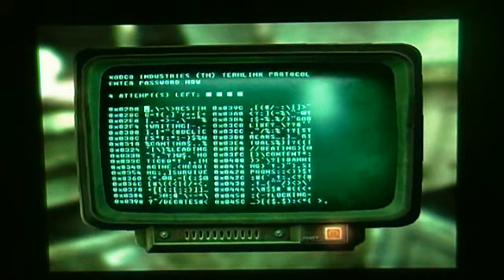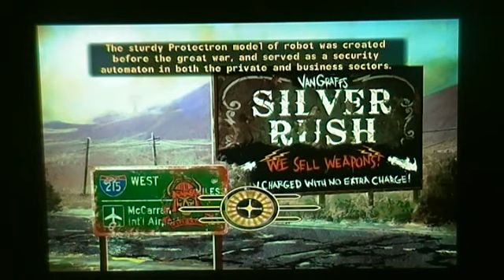Fallout New Vegas Playthrough Part 6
this is my playthrough of fallout new vegas  with commentry